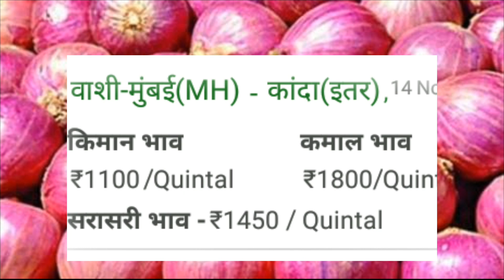आज के प्याज के दाम कांदा मार्केट रेट टुडे कांदा बाजार भाव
aaj ke pyaj ke dam